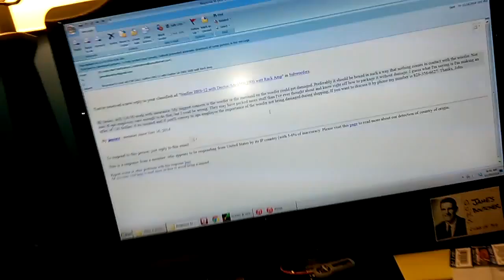HRS-12 for John